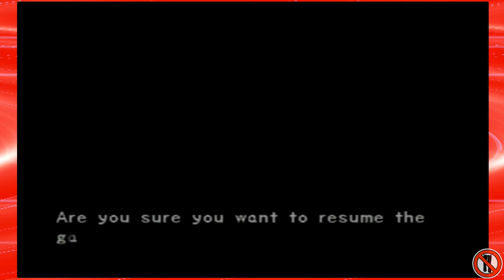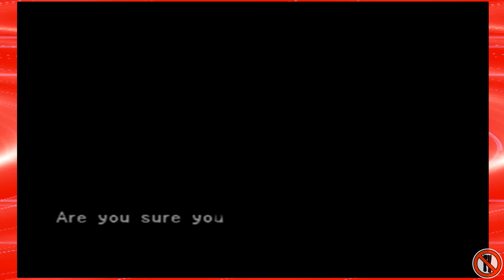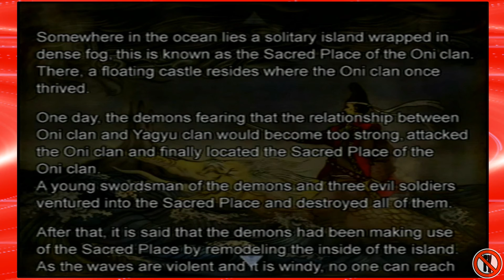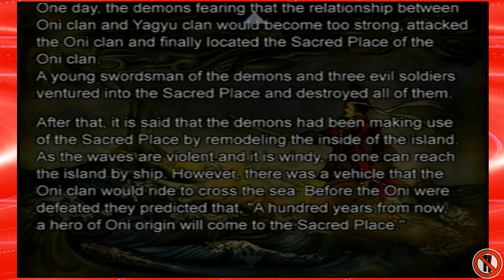Onimusha 2: Samurai's Destiny: Ultimate Technique - Part 13 - No Pants Gaming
None can stop Jubei's ultimate technique of doing a lunge attack into the corner over and over.